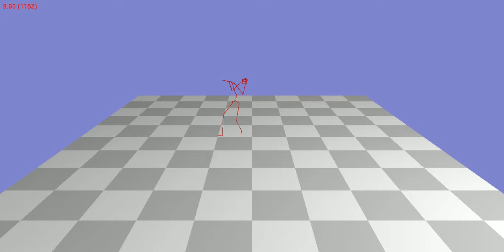Animation 137_12